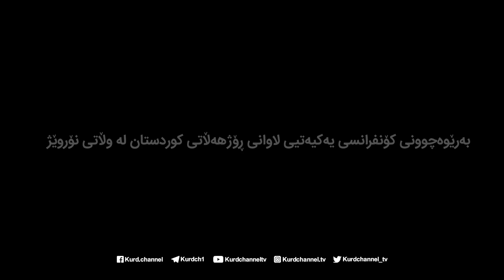بەڕێوەچوونی کۆنفرانسی یەکیەتیی لاوانی دێموکراتی ڕۆژهەڵاتی کوردستان لە وڵاتی نۆروێژ